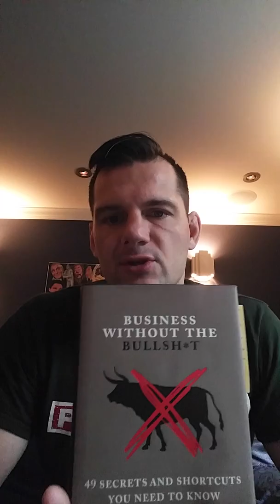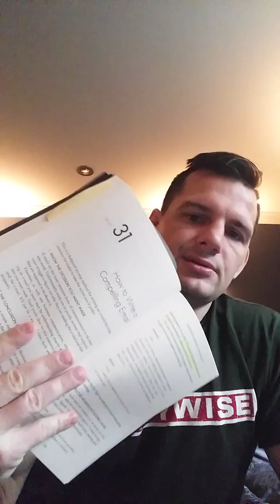No bullsh*t to Start a Business--2017 ? No Problem Try This Option---The martial arts of money.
Stay with Us.
Thanks.